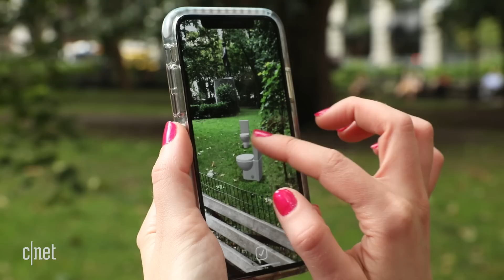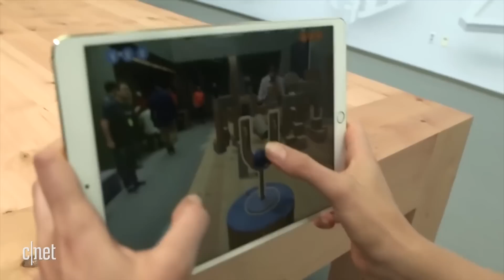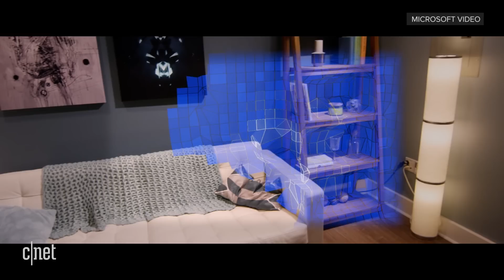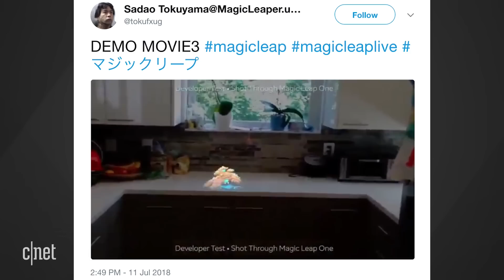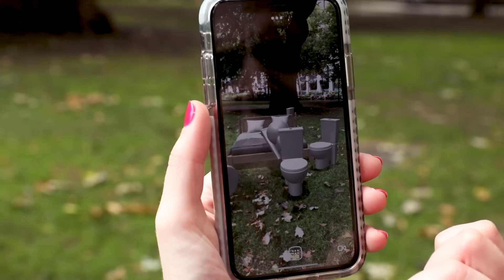Beyond Magic Leap: Enter the hologram era | Bridget Breaks It Down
The future of computing is not on a screen -- it's in augmented and mixed reality holograms. Bridget Carey explores where we are in this next stage of computing.